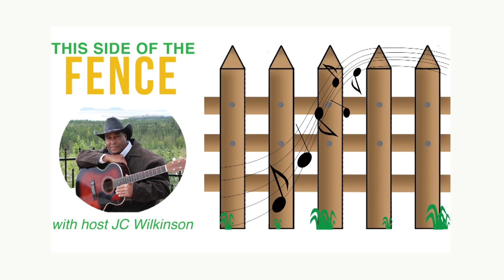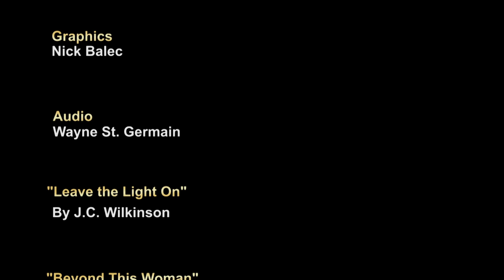This Side of the Fence Episode #1